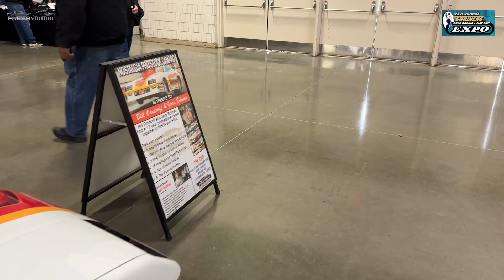UNLEASH THE POWER: Shriners Drag Racing & Hotrod Expo Walkthrough!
Come along as we check out Hot Rods, Drag Cars, MORE HOT RODS and MORE DRAG CARS! This HORSEPOWER festival is the 21st Annual Shriners Drag Racing & Hot Rod Expo at the Greensboro Coliseum Complex.

This is the biggest indoor show of its kind in the South, and with over 250 show and race cars, huge swap meet and family friendly atmosphere it is a car enthusiast’s dream that has also donated over $185,000 for the Shriners Children Hospital since its inception - Enjoy!

00:00 Introduction
00:12 Left Hall Walkthrough
07:58 The HUGE F-350 That you Must See
08:09 Right Hall Walkthrough
22:26 Drag Cars Start Here!